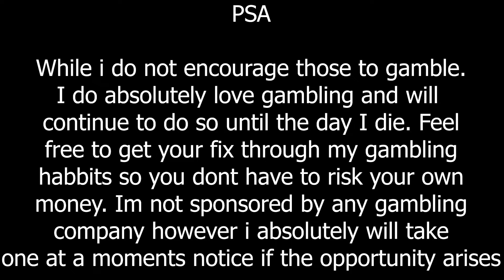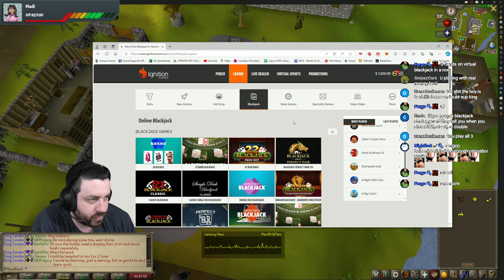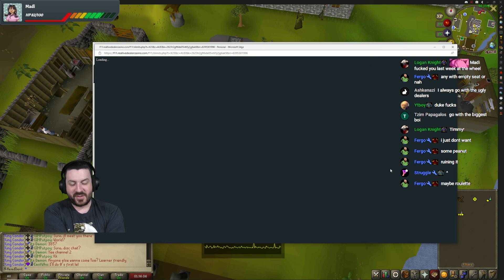My Biggest Win EVER on Blackjack!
Easy Money Boys, Every Sunday we gamble!

Oldschool Runescape

Code: KINGCONDOR

Sunday 8:30pm - 1am
Monday 8:30pm - 1am
Tuesday 8:30pm - 1am
Wednesday OFF
Thursday 8:30pm - 1am
Saturday OFF

24 Hour streams - 1x Per Month

Sunday 12:30pm - 5pm
Monday 12:30pm - 5pm
Tuesday 12:30pm - 5pm
Wednesday 12:30pm - 5pm
Saturday OFF

Sunday 7:30am - 12pm
Monday 7:30am - 12pm
Tuesday 7:30am - 12pm
Wednesday 7:30am - 12pm
Saturday OFF

Address:
FALCON WA 6120, Australia